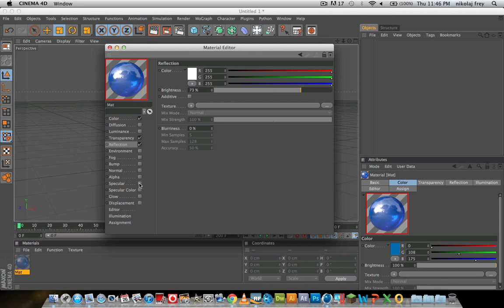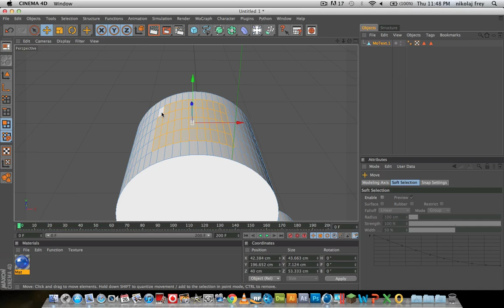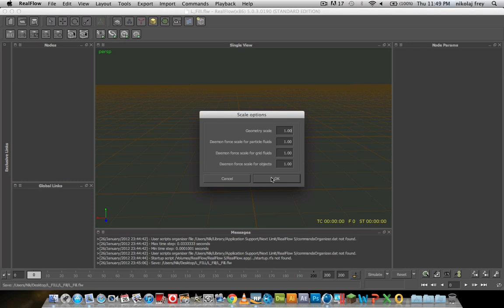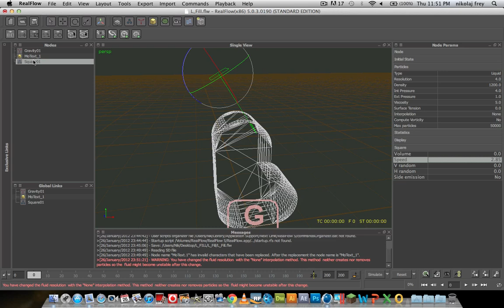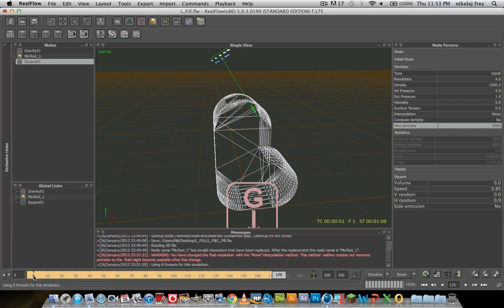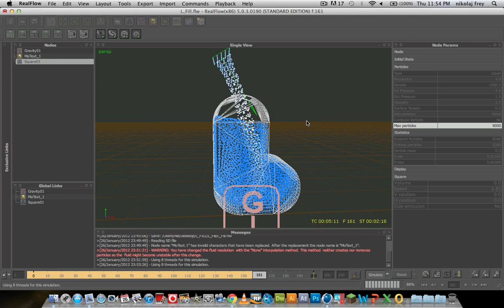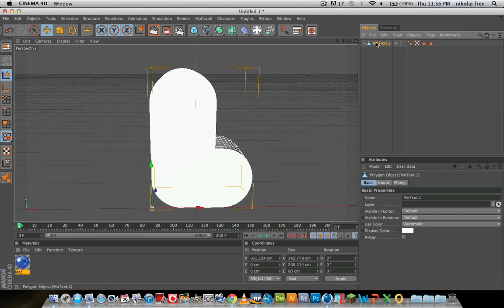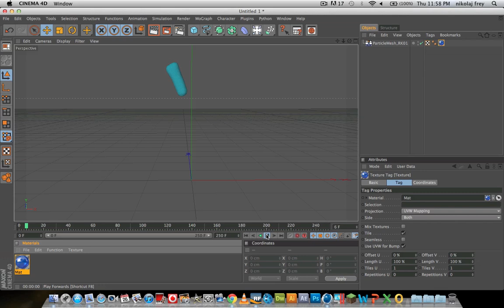CINEMA 4D + REALFLOW - Tutorial: How to make a Letter fill up with Particles/Water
Hello, lopu here coming at you yet again with a tutorial on how to make a nice intro if you'd like it to be that using cinema 4d and realflow. Now you can edit this to what ever you want but i thought that this would give you a nice general jist of how things work, and i havn't seen this type of tutorial made before.